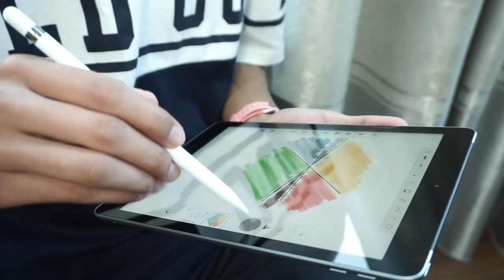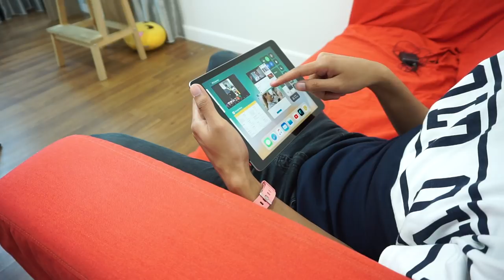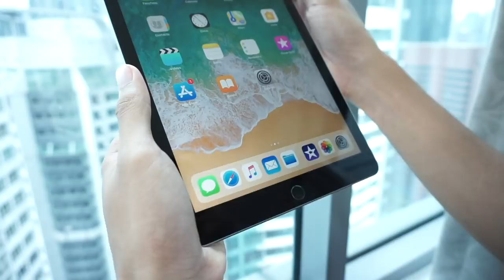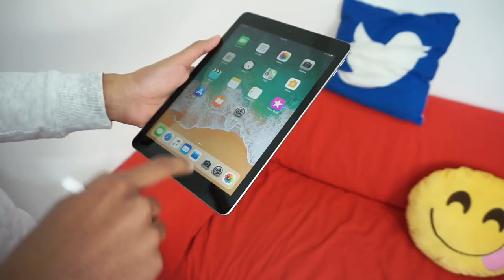iPad 9.7" 6th Gen - iPad Mampu Milik ?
Ramai yang tertanya-tanya sama ada perlu membeli iPad yang terbaru untuk digantikan kepada ipad lama yang sedia ada atau masih baru dalam kategori iPad keluaran Apple ini.

Dengar dahulu kata-kata kami untuk iPad ini samada berbaloi atau tidak dimata anda. spesifikasi ipad ini menggunakan Cip Pemproses yang sama yang digunakan pada iPhone 7 iaitu A10 Fusion dengan 2GB RAM akan tetapi Benchmark Cip ini masih agak tinggi walaupun pada tahun 2018.